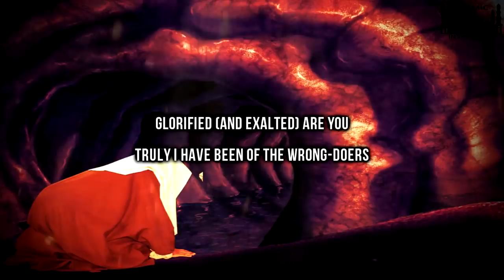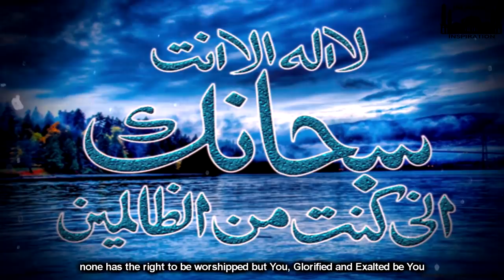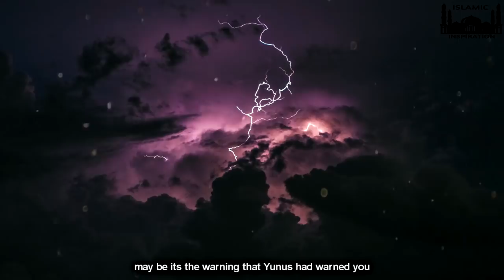[BE024] Yunus AS - The Companion Of The Fish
Here Is The Story Of Dhan Nun, The Companion Of The Fish, Sahibul Hoot, Prophet Yunus Alaihissalam [Jonah Peace Be Upon Him]

Speakers:- Mufti Ismail Ibn Musa Menk, Sheikh Khalid Yasin, Sheikh Shady Al Suleiman, Sheikh Wasim Kempson, Sheikh Zoubir Bouchikhi, Ustadh Asim Khan & Saeed Mohamed